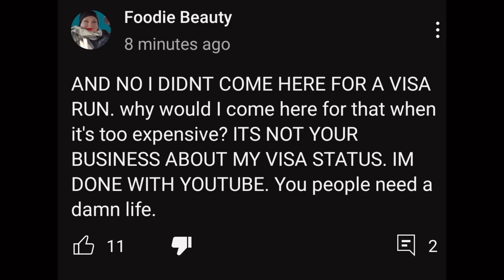Foodie Beauty | DELETED Community Posts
Thanks